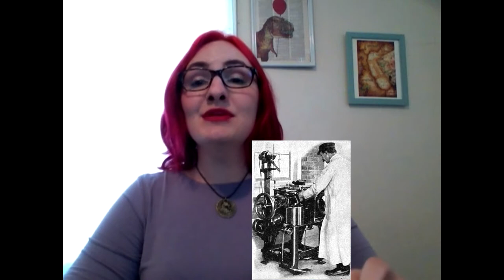Wonderlust! Episode 3: 10 Black Inventors Who Changed The Way We Live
Where would we be without these inventors? Sick, broke, and driving on the Fury Road. You might not know their names, but what they gave to the world is priceless.

Video link at 9:29: Black Women's Hair Throughout History - As/Is